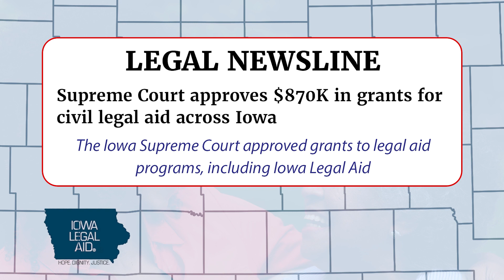LSC Grantees in the News - 6-14-2024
Legal Aid Society of Middle Tennessee and the Cumberlands - How the Legal Aid Society helps low-income taxpayers

Legal Services of North Florida - Pensacola mobile home park residents say safety, maintenance fall, while rent just goes up

Legal Services of North Dakota - Legal Services of North Dakota; DPI Candidate Jim Bartlett; What Should You Do?

Iowa Legal Aid - Supreme Court approves $870K in grants for civil legal aid across Iowa

The Legal Aid Society of Cleveland - Legal Aid seeks to grow in area